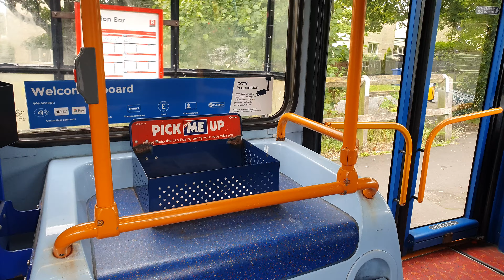*VERY RARE* 36473/NK61 ECY Stagecoach Northeast Adl Enviro 200 On the 6